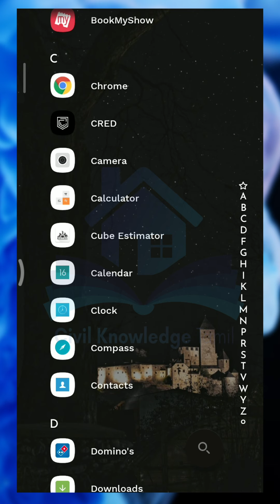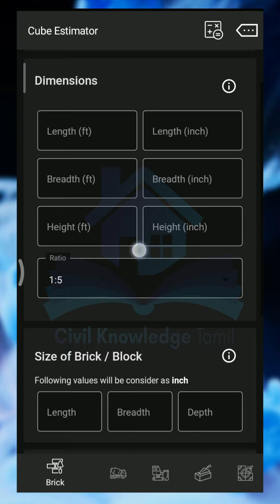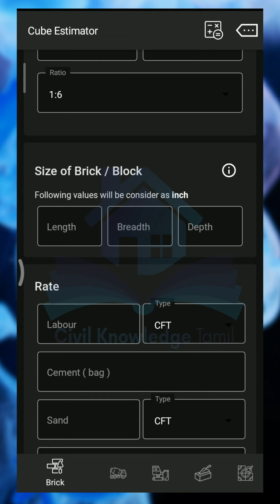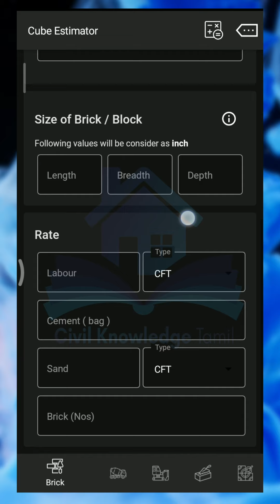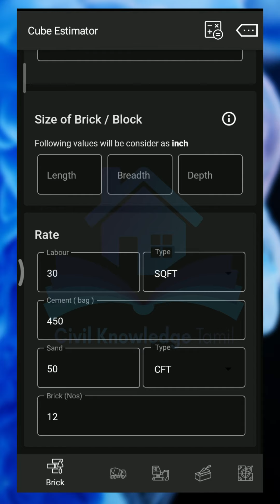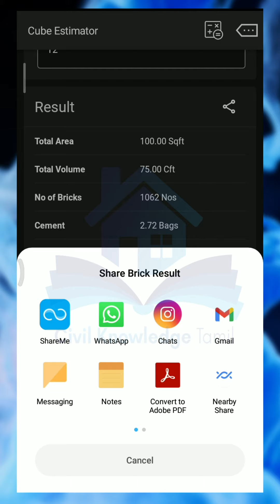Quantity Estimator App for Civil Engineers | Best Civil Engineering App for Estimation | MDS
Civil Knowledge Tamil | Basics of Civil Engineering in Tamil..

Quantity estimation
A quantity estimate includes a list of quantities for all materials needed to complete a project. Its purpose is to give the client a complete list of all the quantities required for the project and what the cost will be for each quantity. It is a key estimating method in construction.

Therefore, Quantity Survey or estimation is the art or knowledge in which materials quantity and entire cost are determined. It is also generally known as Estimating. Quantity survey plays a vital role in estimation and construction of any relevant project.